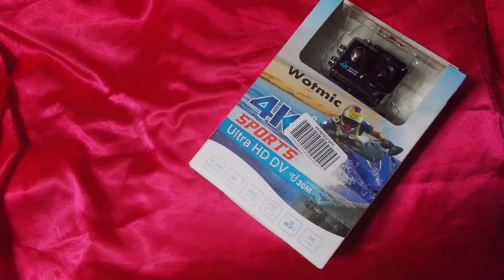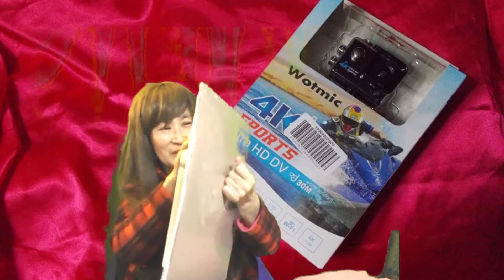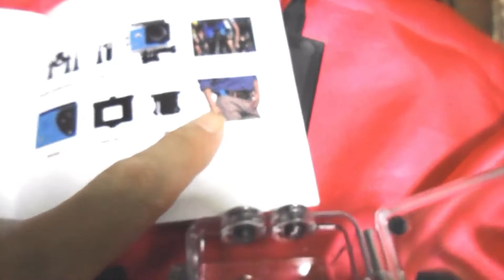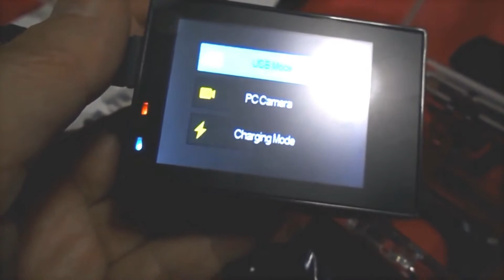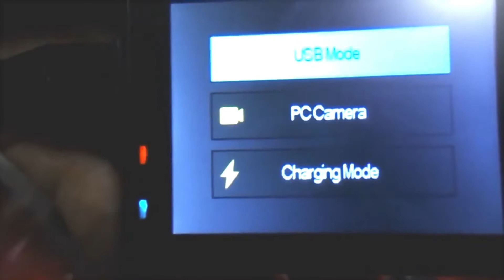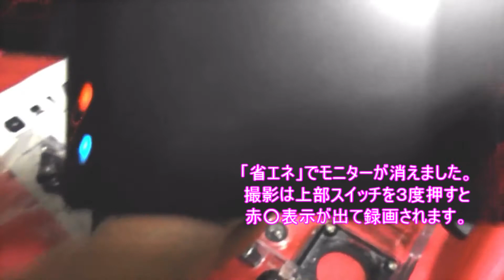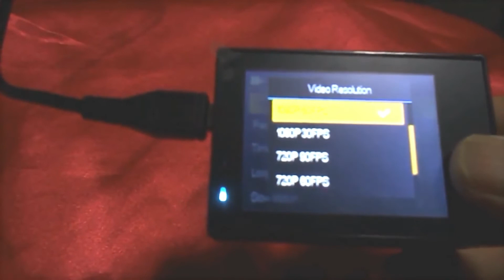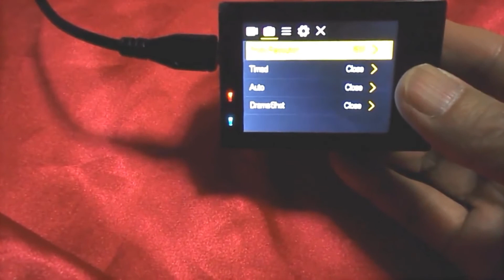Remax スポーツカメラ 4K 30M防水 170度広角＠Remax Sports Camera 4k 30m waterproof 170 degree wide angle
前回、購入に失敗したアクションカメラでしたが、その後買いなおして使用しているのが、このスポーツカメラです。
　以前のアクションカメラの利点は、色がゴールドで綺麗・リモコンがついているという点が良かったが、映像が今一な感じで、Aviならクールピックと同じなので不要だったんですが、こちらはMP4で、画質は、そこそこ綺麗です。絞りがないので、室内では少し暗くなりますし、花火動画は色が薄くなりました。リモコンがないのと、モニターだ省エネで消えてしまうのが難点ですが、バッテリーは長持ちです。しかし、市販のl安いバッテリーで代用が出来ないのは不便です。遠出する時とかバッテリーの替えは欲しいですよねー　しかし、結構重宝させて貰っています。尾根段も２９９９円でアマゾンさんで買いました。残念ながら、もう売り切れてしまったので、この商品をリンクすることがｄきませんので、類似商品にリンクしておきますね。どの程度類似かは、個別商品の特性が分からないので、自己責任でお願いします
　Last time, it was an action camera that failed to purchase, but it is used again to buy this sports camera. The advantage of the previous action camera, it was good that the color is a beautiful remote control with gold, but the video is now a feeling, so it was unnecessary because it is the same as the cool pick AVI, here is MP4, the image quality is reasonably clean. Because there is no aperture, it becomes a little dark in the room, and the fireworks video has faded. There is no remote control and the monitor is a difficult thing to disappear by energy saving, but the battery lasts longer. However, it is inconvenient not to be able to substitute it with a commercially available l cheap battery. I want to change the battery or when the outing. I bought it at the Amazon with the ridge stage of 2999 yen. Unfortunately, I have already sold out, so I have to link this product, I'll link to similar products. I do not know the characteristics of the individual goods, please at your own risk.
　Please comment on the channel registration, good evaluation, the opinion request for the video.